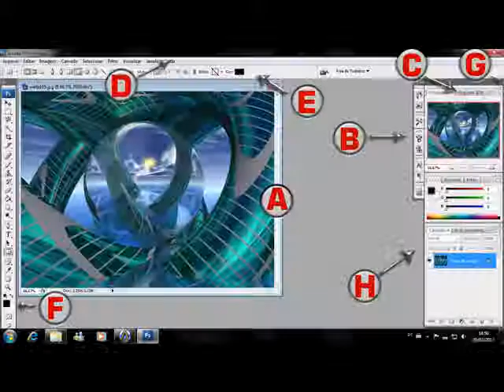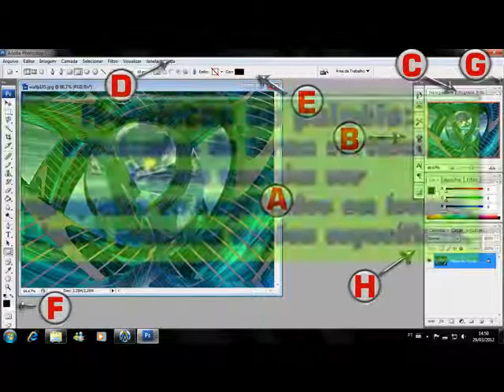Conhecendo a Área de Trabalho Photoshop ( NIVEL BASICO )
Para pessoas que não tem noção de como mexer no PROGRAMA Photoshop :)